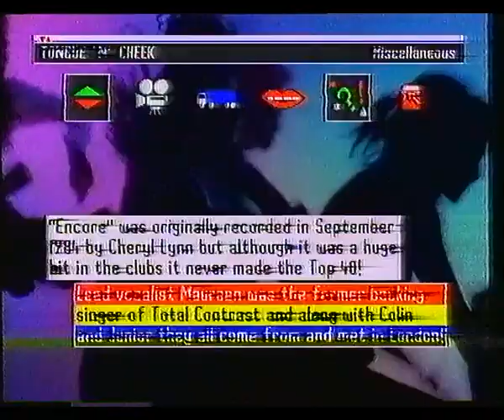the chart show dance chart (9th december 1989)